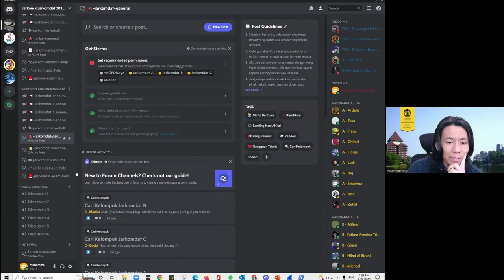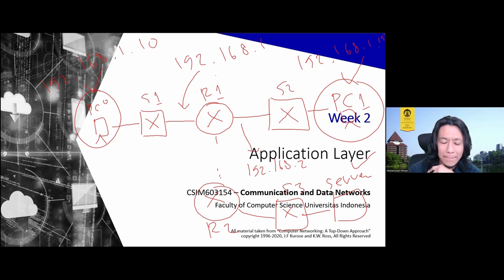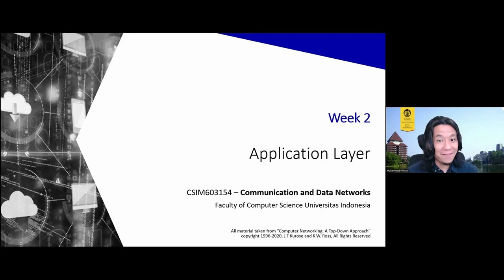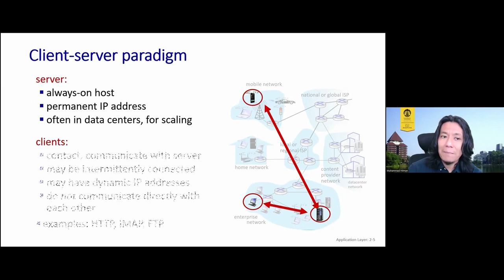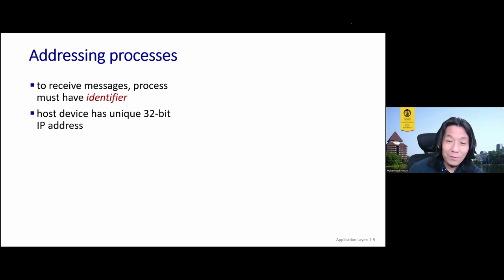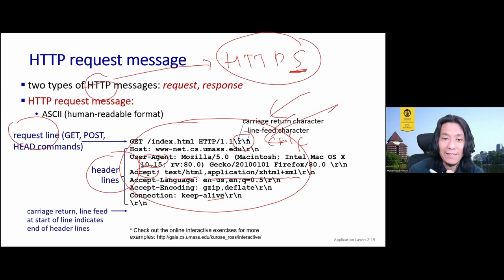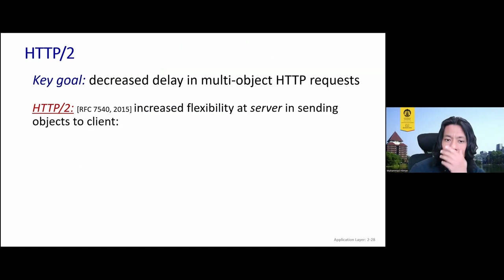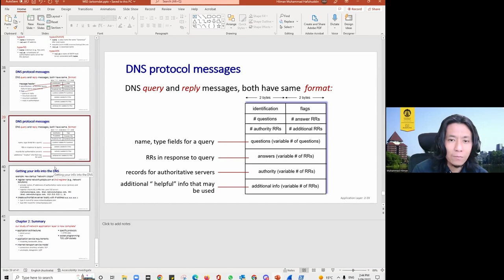[Jarkomdat-A] Application Layer